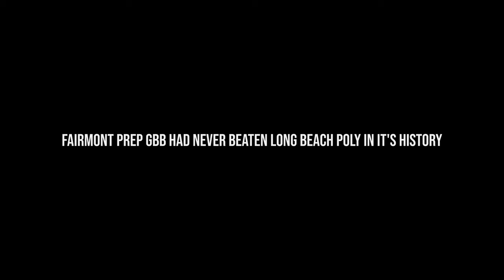Fairmont Prep WINS Nike TOC Championship!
Fairmont Prep beat Long Beach Poly for the first time in their history under first year head coach Josh Lozano as they win their first ever Nike Tournament of Champions bracket in Phoenix, AZ.

0:00 - Warmup & Pregame
0:53 - Start of Game
2:33 - End of 1Q
3:18 - Start of 2Q
4:28 - End of 2Q (Halftime)
5:43 - Start of 3Q
6:39 - End of 3Q
7:55 - Start of 4Q
9:14 - End of 4Q (Celebrations)
10:34 - Adyra & Coach Josh Interview with CalHiSports
12:13 - More Celebrations & Outro